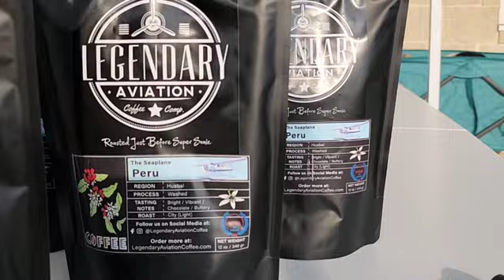Legendary Aviation Coffee Company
Legendary Aviation Coffee Company was a hit at the Terrell Municipal Airport Races in May 2023.   The air-themed coffee company selects it's coffee beans to compliment various military aircraft characteristics.
The Owner, a military Aviation Veteran living in Texas produces several lines of coffee from family farmers around Central and South America.
LegendaryAviationCoffee.com is the place to go to support a small business that gives back to the community it serves.